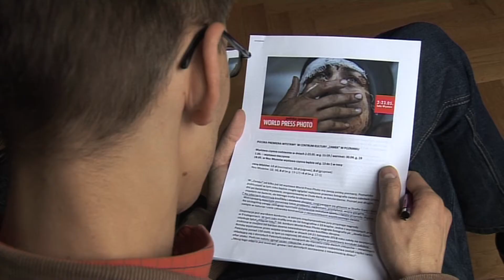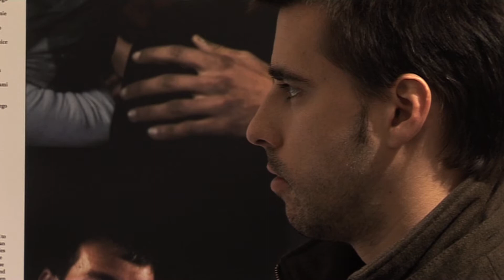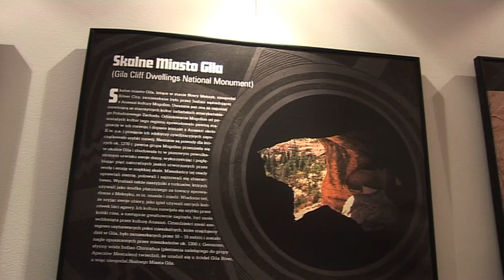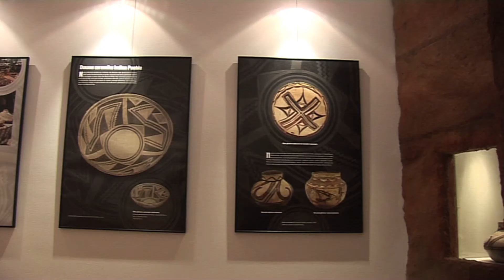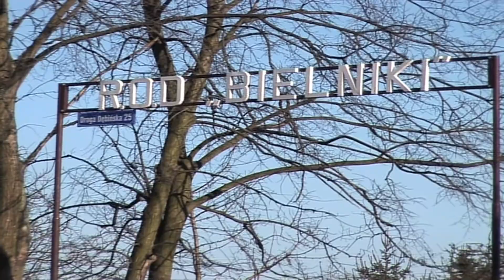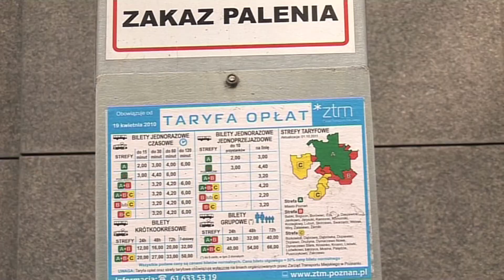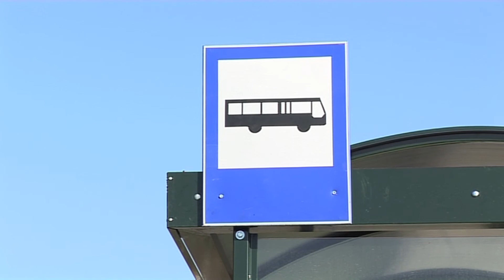RAPORT ONTV 30.04.2013